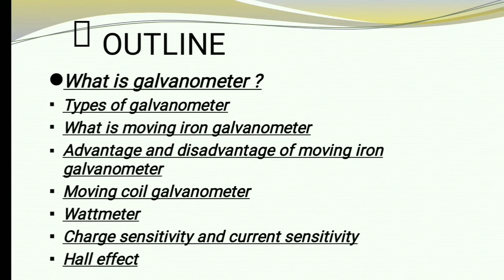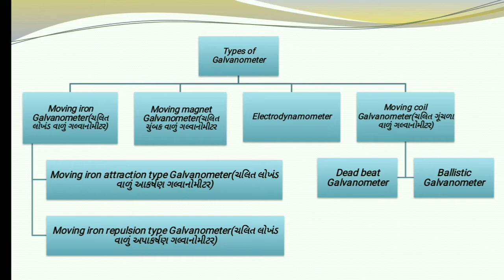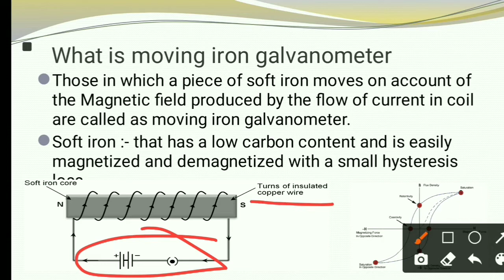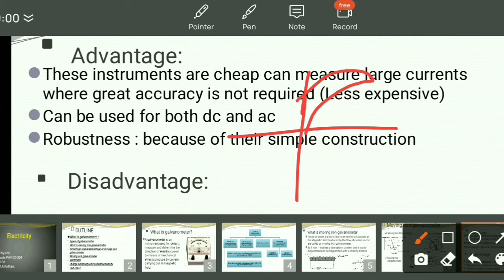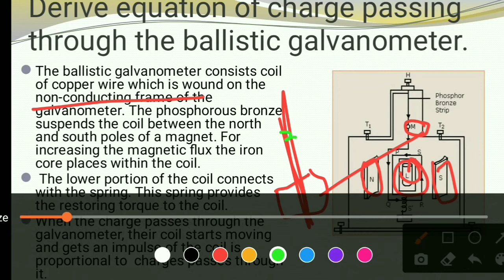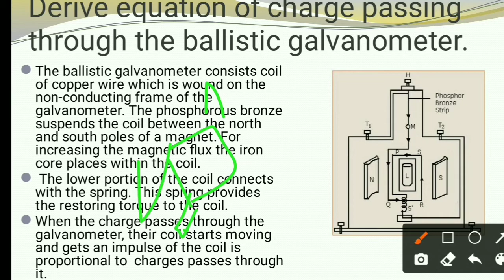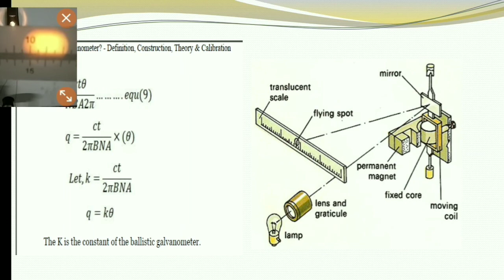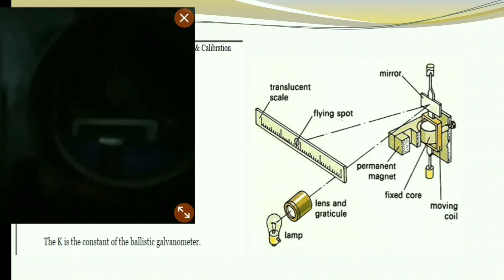Types of galvanometer: moving iron galvanometer, moving coil galvanometer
in this lecture we discuss about types of galvanometer(mainly moving coil and moving iron galvanometer) and also derive equation of charge passing through the ballistic galvanometer.